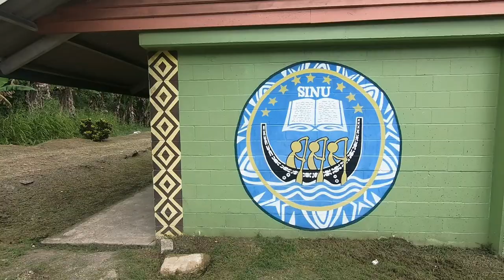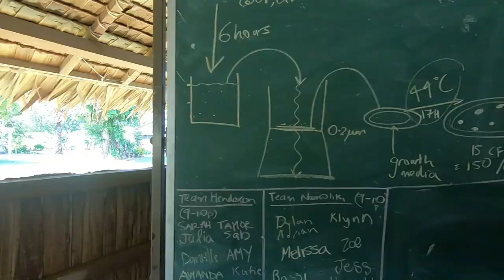Honiara, Solomon Islands 2018